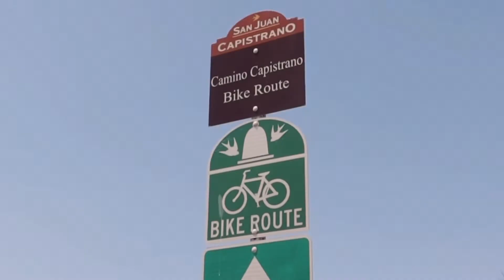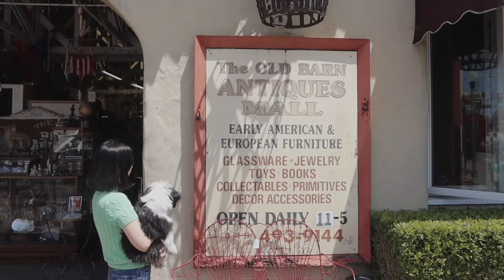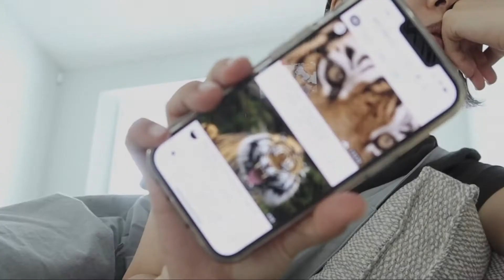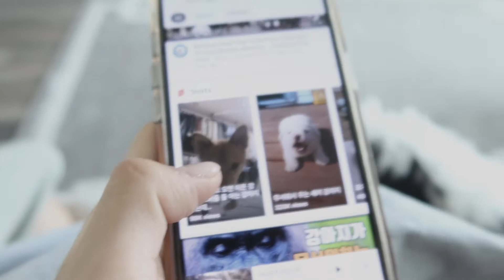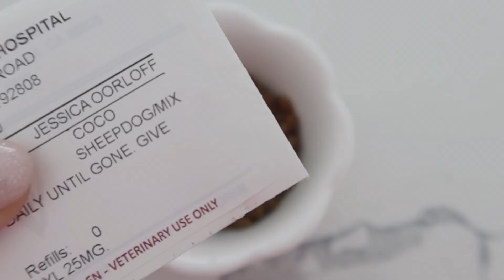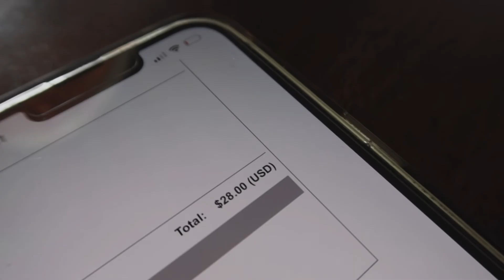[vlog]🇺🇸 미국 신혼부부 주말나들이 & 5개월강아지 중성화 수술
집에서 그리 멀지않은 곳에 있는 나들이하기 멋진 곳을 발견했어요 ( 저만 이제 알았나요…😂 )
San juan capistrano 샌후안 카피스트라노 라는 곳인데 볼거리도 많고 분위기가 넘 좋았어요 ^^
그리고 우리강아지 코코가 중성화 수술을 하였어요ㅠㅠ 이제 남자도 여자도 아닌 코코🐶

이번 영상도 재밌게 봐주셔요 :)

oc새댁  @leeleeeleeee_
Coco    @i_luv_mycoco